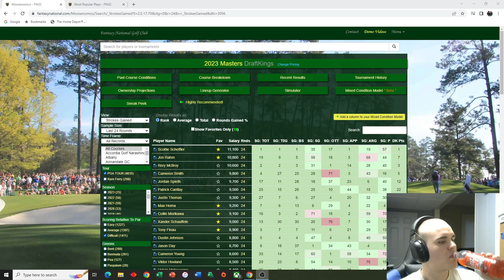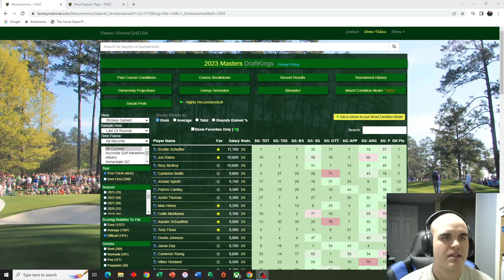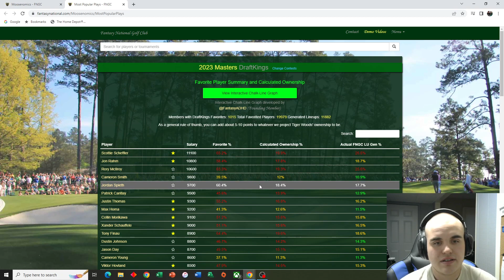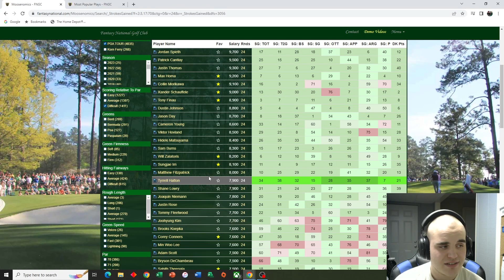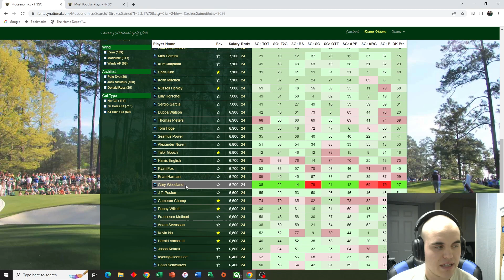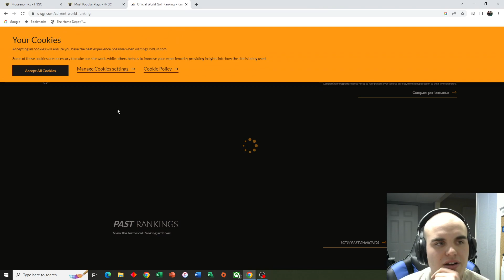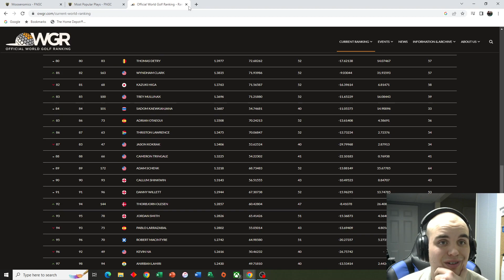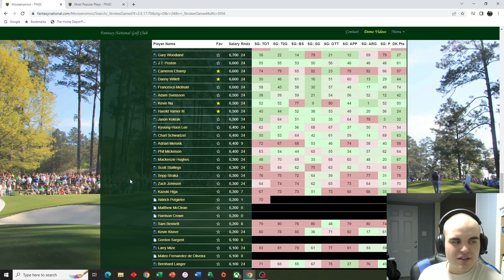2023 The Masters DRAFTKINGS FINAL THOUGHTS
Devon putting the final touches here for The Masters this week. Also had to pivot on one of my core plays due to things said in press conferences this week.